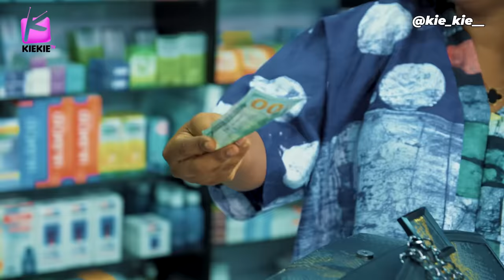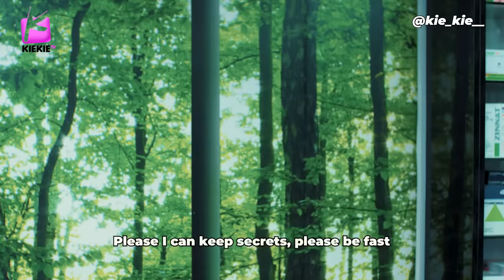THE PHARMACIST: FULL VIDEO….. pABORT OR TERMINATE. KIEKIE| WUMI TORIOLA | SAHEED BALOGUN